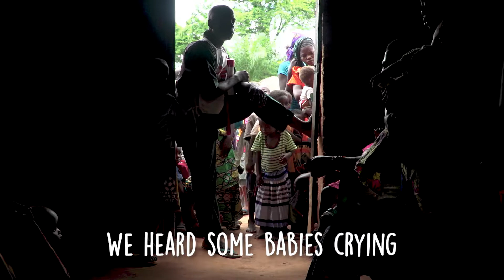Motorbike Doctors in the DRC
Mobile clinics are iconic MSF operations used to provide primary care: light setup, designed to go quickly to where people really need them. We use them very often, especially in areas that are difficult to reach, such as in the DRCongo.